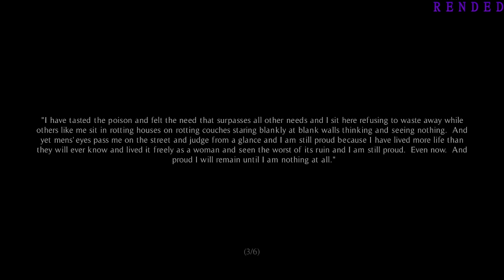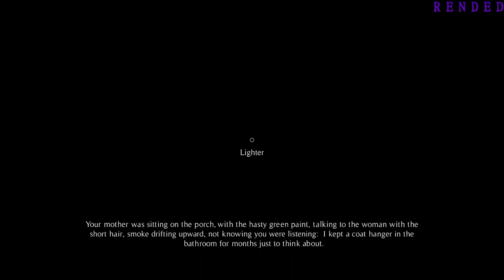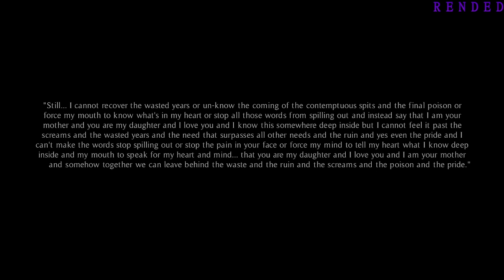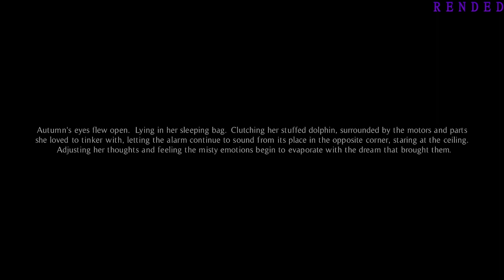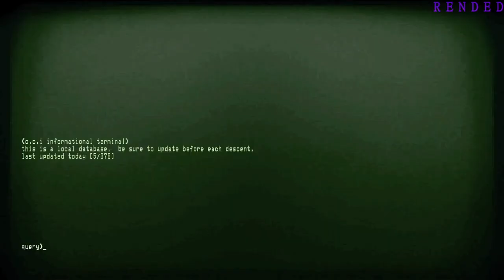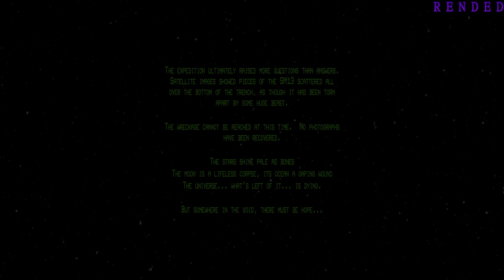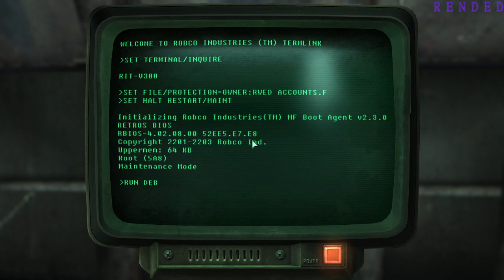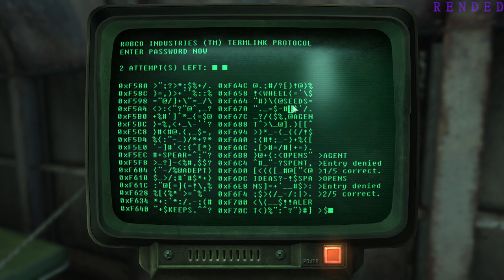A wolf in Autumn | Iron Lung | + Fallout 3 part 6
0:00 A wolf in Autumn
1:07:00 Iron Lung
3:00:35 Fallout 3